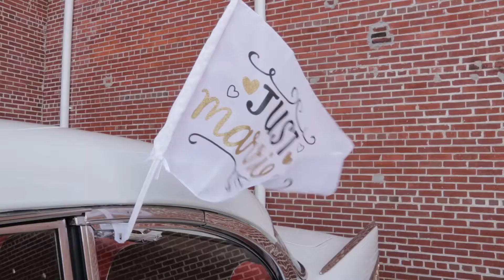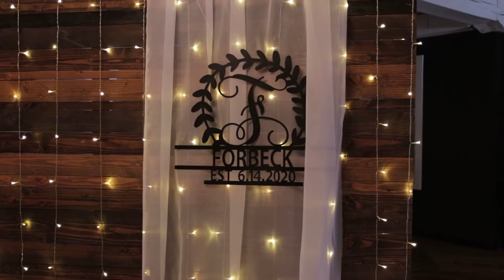Sylvia & Luke Teaser